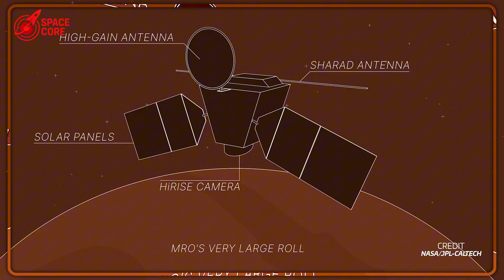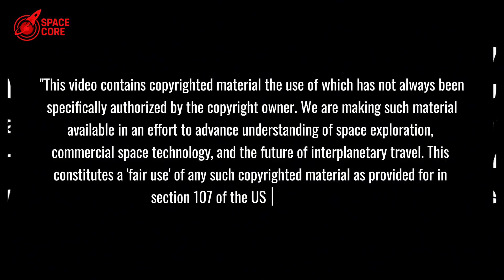Unexpected! Why NASA's Artemis Was Almost KILLED...Then This Happened!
Artemis axed, then saved! $10B revives NASA’s moon dream. Can it beat SpaceX’s reusable edge?

⏳ Timeline:
03:24 - $4.1 Billion Twist: Why Artemis Tower Defied Cancellation
05:18 - Texas Politics? The Hidden Motive Behind Artemis Funding
07:12 - Mars vs. Moon: $700M Orbiter Steals the Spotlight
09:38 - Orion’s Breakthrough: Docking Tech Changes Lunar Game
11:23 - Space Race Showdown: Artemis vs. China’s Lunar Bases
13:26 - $10B Gamble: Traditional Rockets Face Reusable Rivals